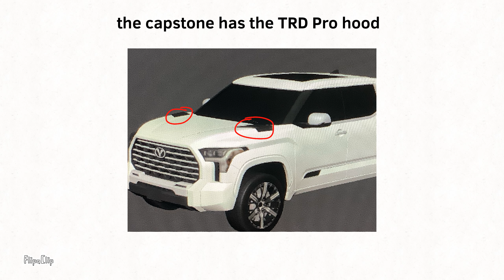(Removed) Errors on the 2023 Toyota Tundra in Greenville Roblox (read description)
Just stating the problems on the tundra in game but I am not forcing the developers to go and fix this now (duh)

(There is some stuff I said in the video that don’t make too much sense)